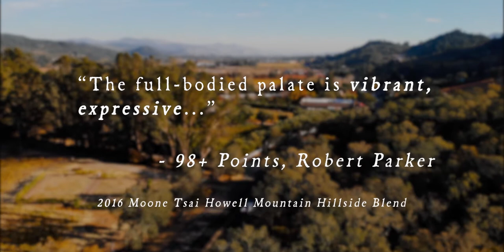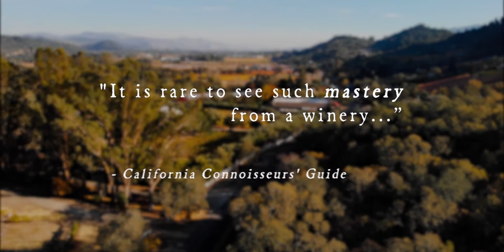Moone Tsai Wines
When Larry and MaryAnn Tsai started Moone Tsai wines in 2003, they created their label with the dream of making rare and remarkable wines bearing the finest fruit from Napa Valley's most heralded vineyards. Guided by this vision, and along with the artistry of winemaker Phillipe Melka, Moone-Tsai launched its distinctive, limited production Cabernets, Chardonnays, and Bordeaux blends.